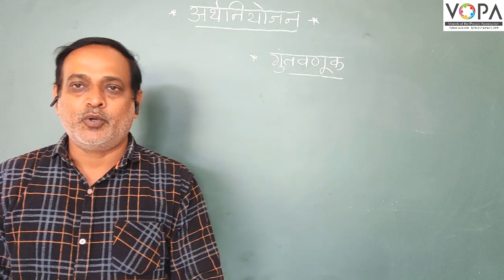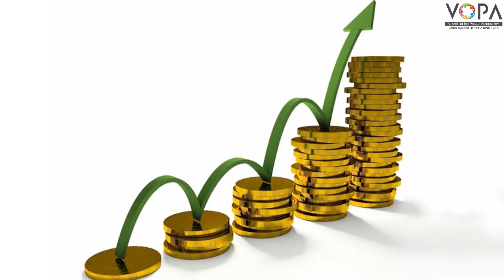९वी । गणित भाग १ । पाठ क्र. ६ । अर्थनियोजन । गुंतवणूक | V2 । Vschool